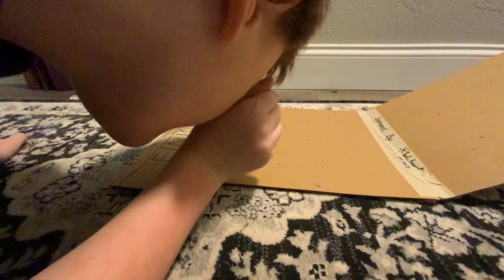Downhill Derby Season I Race 6